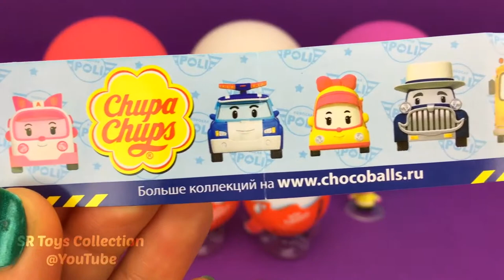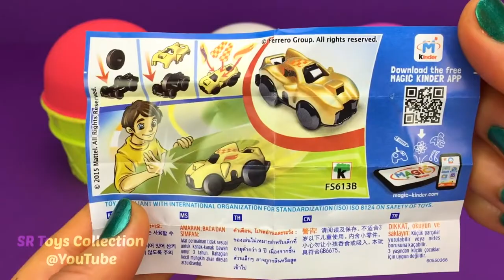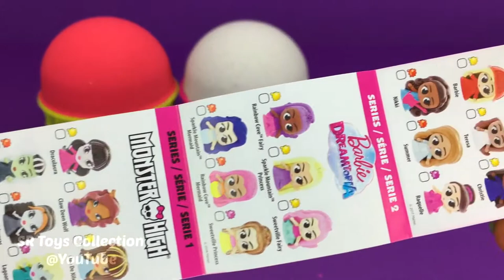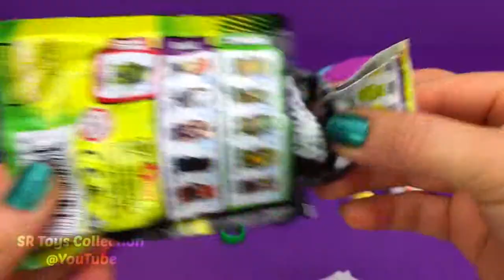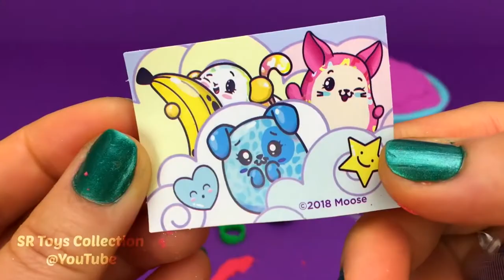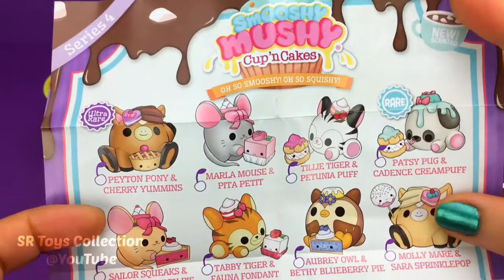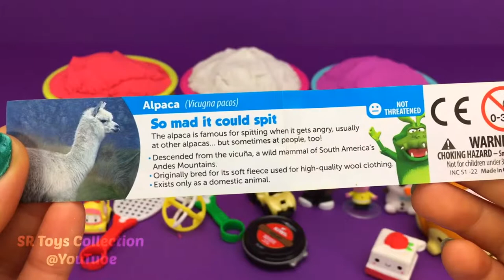3 Color Kinetic Sand in Ice Cream Cups | Toys Yowie Little Shop Kinder Surprise Eggs | Awesome Toys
3 Color Kinetic Sand in Ice Cream Cups | Toys Yowie Little Shop Kinder Surprise Eggs | Awesome Toys

4 Colors Play Doh Ice Cream Cups PJ Masks Chupa Chups Shopkins LOL Yowie Kinder Surprise Eggs

4 Colors Play Doh Ice Cream Cups PJ Masks Chupa Chups LOL HairGoals Shopkins Kinder Surprise Eggs

4 Colors Play Doh Ice Cream Cups PJ Masks Chupa Chups LOL HairGoals Shopkins Yowie Surprise Eggs

4 Colors Play Doh Ice Cream Cups LOL Shopkins Chupa Chups PJ Masks Yowie Kinder Surprise Eggs

4 Colors Play Doh Ice Cream Cups PJ Masks Chupa Chups LOL Shopkins Toys Yowie Kinder Surprise Eggs

4 Colors Play Doh Ice Cream Cups PJ Masks Chupa Chups LOL PETS Shopkins Yowie Kinder Surprise Eggs

4 Color Kinetic Sand in Ice Cream Cups | Surprise Toys Coles Little Shop Yowie Surprise Eggs | Awesome Toys